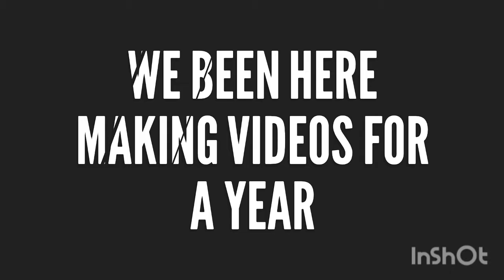THANK YOU Hyena Clan